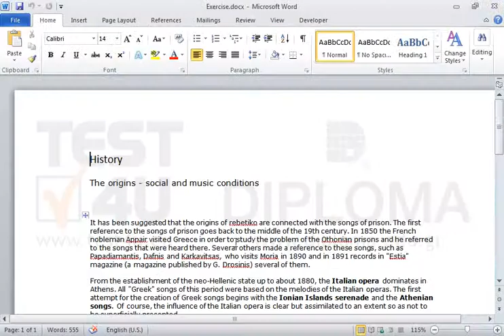Insert the footnote text of rebetika on the right of the phrase The origins - social and music...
Insert the footnote text of rebetika on the right of the phrase The origins - social and music conditions.